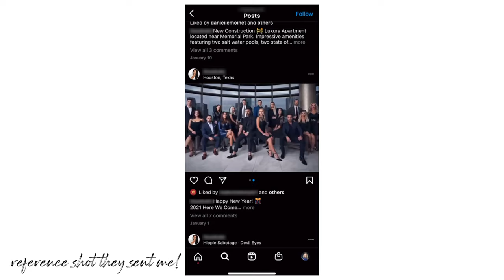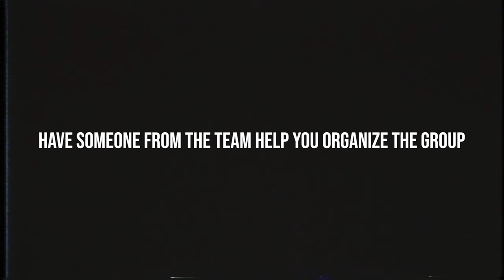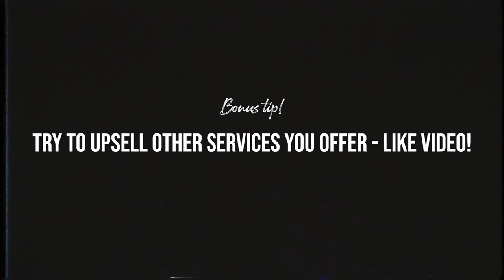How to Shoot Pro Real Estate Team Photos - Got My Photo on a BILLBOARD! 🤯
My Real Estate Photo & Video Setup! ↓
My Camera
Best Versatile Wide Angle Lens
Affordable Wide Lens I Used for Years
Detail Lens
Gimbal I STILL Use
Lightweight & Sturdy Tripod
Reliable SD Cards

My Editing Setup! ↓
New 2023 Super Fast Editing Computer!
My Travel/Editing Laptop
Best Desk for Creators
Ultrawide monitor
Versatile Mouse for Editing
Super Fast SSD’s I use for Editing

YouTube Studio Gear! ↓
Studio Camera
Studio Lens
Lightweight and Sturdy Tripod
On-Camera Mic (so good!)
Key Light for YT/Client Videos
Versatile Background Bi-Color Light
SoftBox for Key Light
Reliable Light Stands

Other 2023 Gear for Photography, Filmmaking, & Vlogs! ↓
Favorite 35mm Prime Lens
My Favorite Portrait Lens
Powerful Affordable Light For Client Videos
On-Camera Flash with Automatic Head (great for events!)
Must-Have accessory for photo/video
Best LAV Mic Setup
Small Versatile Portable Light
Bendy Tripod (Also For Vlogging)
Camera Bag I’ve had for Years
1 Camera & 1 Lens Minimalist Sling Bag
Versatile Camera Strap
Fun Everyday Film Camera

Video BREAKDOWN:
0:00 - INTRO
0:45 - BACKSTORY ON THE SHOOT
3:15 - 4 TIPS TO TAKE BETTER GROUP SHOTS
4:39 - TIP #1
5:58 - TIP #2
7:57 - TIP #3
9:37 - TIP #4
11:03 - BONUS TIP!
11:29 - OUTRO